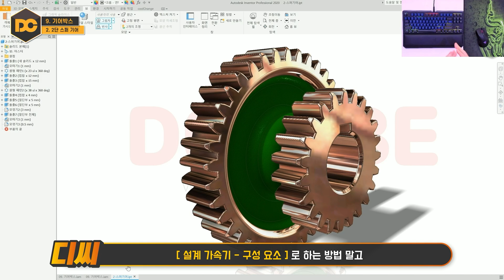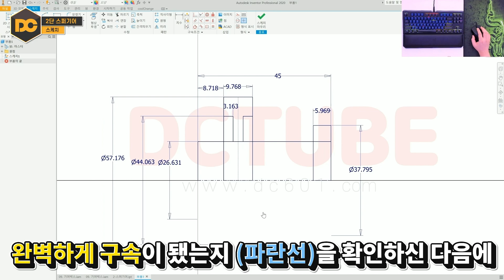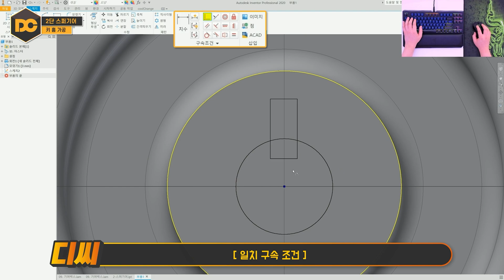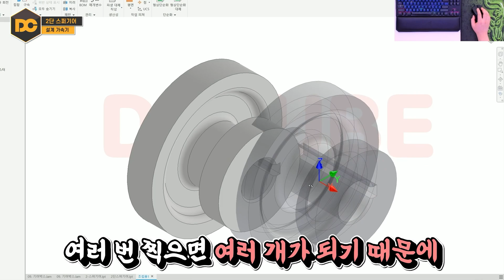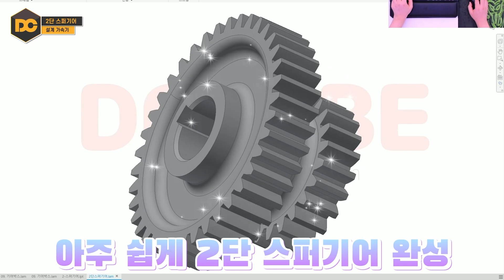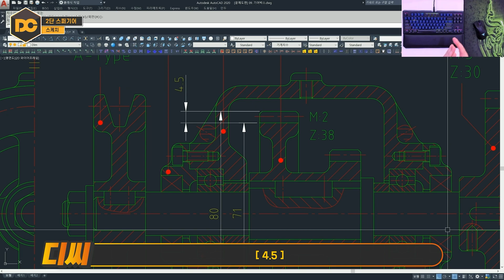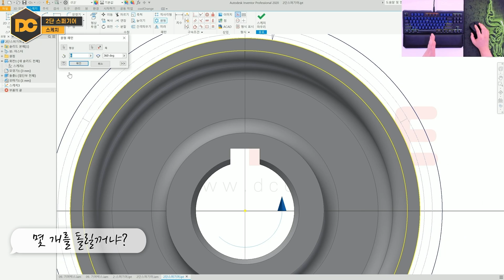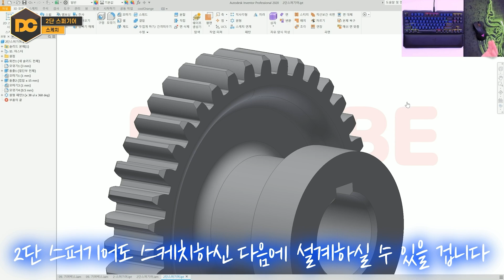일반기계기사 실기 ⚙️2단 스퍼기어⚙️ 인벤터 강좌 (전산응용기계제도기능사/기계설계산업기사)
안녕하세요 『기계설계의 감성을 디자인』하는 자격증의모든것DC 입니다.
2단 스퍼기어는 "기어박스"가 출제되면 보통같이 출제가 됩니다. 스퍼기어와 모델링 방식은 비슷하나 전체적인 형상을 먼저 모델링 한 후 설계 가속기나 2D 스케치로 기어이를 마지막에 완성하는 방식입니다. 자주 출제되는 문제는 아니지만 실무에서는 꼭 필요하니 한 번씩 모델링 해보세요😀

🧭 CHAPTER 🧭
00:00 인트로
00:59 적용되는 KS규격
02:10 스퍼기어 모델링
04:51 키홈가공
06:22 설계가속기 사용법
09:51 모따기&모까기
11:37 2D 스케치 모델링
15:55 강의 마무리